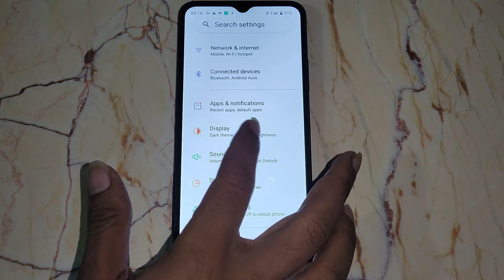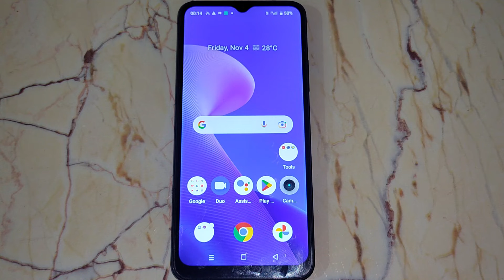Realme c11, change date and time , realme date and time change kaise kare